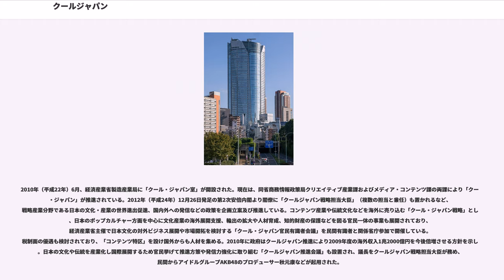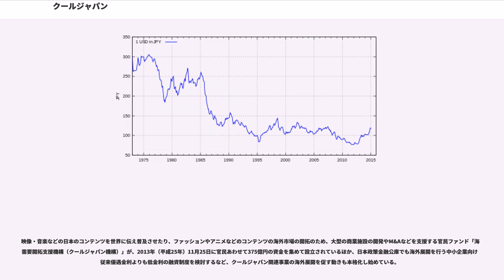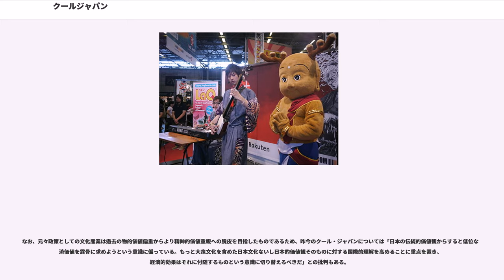クールジャパン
クールジャパン（）とは、日本の内閣府「クールジャパン戦略のねらい」によると「外国人がクールととらえる日本の魅力」であり、クールジャパンの情報発信（日本ブーム創出）・海外展開（海外で稼ぐ）・インバウンド振興（国内で稼ぐ）によって世界の成長を取り込み日本の経済成長を実現するブランド戦略「クールジャパン戦略」政策で使われている用語である。

また、クールジャパン戦略推進会議を構成してクールジャパンに係る事業に関する総合的な政策の企画・立案・推進をしている経済産業省商務情報政策局クールジャパン政策課によると、「我が国の生活文化の特色を生かした商品又は役務を通じて我が国の生活文化が海外において高い評価を得ていること」をいい、同省キッズページにおいて簡単に言うと「みんなの身近にもたくさんある、日本の魅力的なものはぜ〜んぶ“クールジャパン”」となる。

"Cool Japan"（クールジャパン）は、2002年に、アメリカのジャーナリスト、ダグラス・マグレイの記事「Japan’s gross national cool（日本の国民総クール量）」が発祥とされる。1990年代に英国に揚げられた「クール・ブリタニア」をもじったとされる。マグレイは2001年春にジャパン・ソサエティのメディア・フェローとして日本に滞在した人物で、同記事は2002年春にアメリカの外交雑誌『』130号に掲載され、日本ではその抄訳が『中央公論』2003年5月号に「ナショナル・クールという新たな国力 世界を闊歩する日本のカッコよさ」という題で掲載された。「ナショナル・クール」は、ハーバード大学教授ジョセフ・ナイが提唱した「ソフト・パワー」の一種で、他国の国民を魅了する力によって自国の政治的・経済的な目標に資することを意味し、マグレイの記事はハーバード大学の日本講座でも扱われた。一方、評論家の東浩紀は、ダグラス・マグレイについてクールジャパンに関連する分野への専門性の低さを指摘し、また、1990年代に、イギリスのトニー・ブレア政権が推し進めた国家ブランド戦略「クール・ブリタニア」を名称ごと模倣したものであるとして、クールジャパンの隆盛に対し否定的に論じている。

2010年6月、経済産業省が「クール・ジャパン室」を設置する。国内人口の縮小や、従来型産業のピークアウトによって内需が減少したため、海外需要の獲得と共に関連産業の雇用を創出することが「クール・ジャパン戦略」と命名され、これ以降は「クール・ジャパン戦略」が日本の国策と位置付けられる。

2013年11月25日、政府と電通など官民ファンドによる海外需要開拓支援機構（愛称：クールジャパン機構）が設立され、以降のクールジャパン戦略はクールジャパン機構が管轄している。

クールジャパンの具体例としては、 映画・音楽・漫画・アニメ・ドラマ・ゲームと言った、日本の現代サブカルチャー・ポップカルチャーのコンテンツを指す場合が多いが、食文化・ファッション・現代アート・建築と言った、日本の現代のハイカルチャーを指す場合もある。一方で、日本の武士道に由来する武道、伝統的な日本料理・茶道・華道・日本舞踊など、日本の伝統文化のコンテンツを指す場合もある。また、世界的に市場競争力を持ち得ている自動車・オートバイ・電気機器などの日本製品や産業も「クールジャパン」とされている一方、そのような市場競争力を日本国内ですら持っていない日本の地域産業・中小企業の産品も、国家のバックアップによって国際競争力を持ち得る魅力があることから、「TPP対策JAPANブランド等プロデュース支援事業」においては「ローカルクールジャパン」と位置付けられる。いずれにせよ、「日本の魅力を展開し、海外需要の獲得と共に関連産業の雇用を創出」できるものが全て「クール・ジャパン」と位置付けられている。

クールジャパン戦略の実施に伴い、海外におけるクールジャパンの人気は高まっている。アニメ・漫画・ゲームなどのコンテンツ産業においては、もともと数字が小さいのと、海外のコンテンツに支払う料金の増大幅の方が大きいため、クールジャパン人気の高まりに反して日本国の赤字は増大しているが、観光などのインバウンド事業においては成功しており、旅行収支は2015年に黒字化し、日本は観光で利益を上げる観光国となった。

また、日本が絶頂期だった70年代後半から80年代（バブル崩壊前まで）にかけて、「ジャパン・アズ・ナンバーワン」と呼ばれ、企業での「根回し」や「ボトムアップ」「終身雇用や...